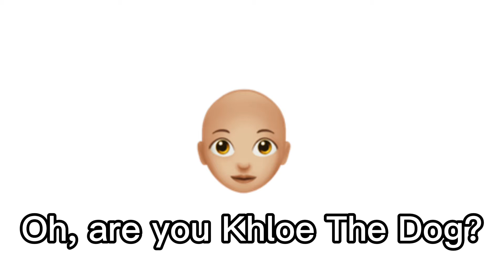The Hero’s Of Being Goner’s New Lol 2022 Tiny Movie!